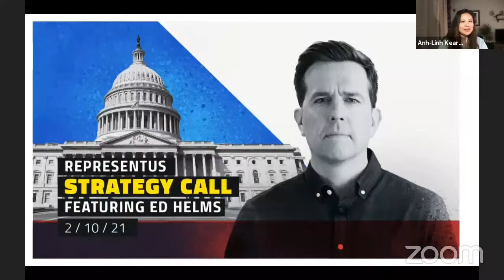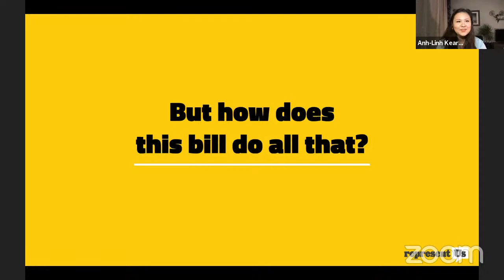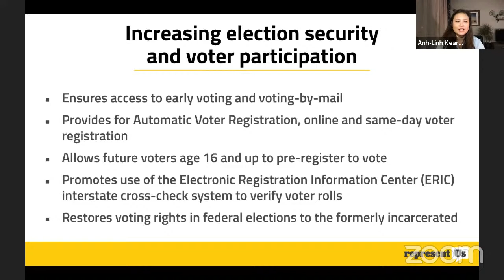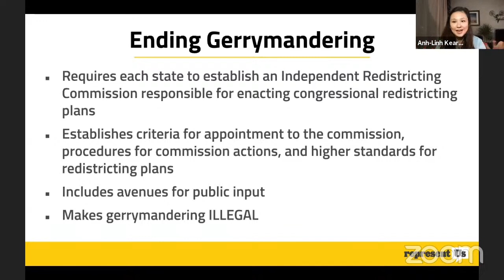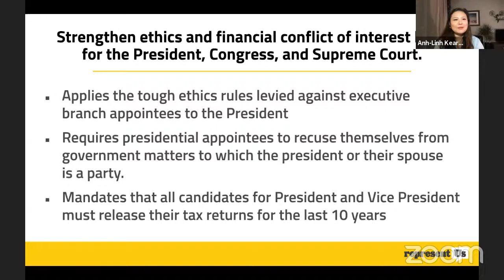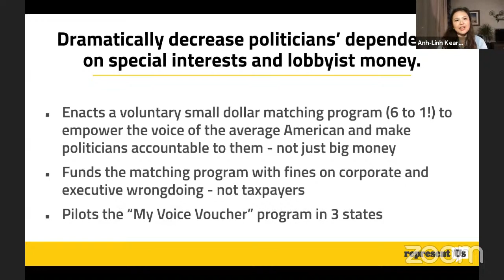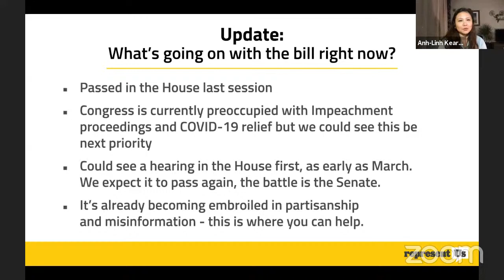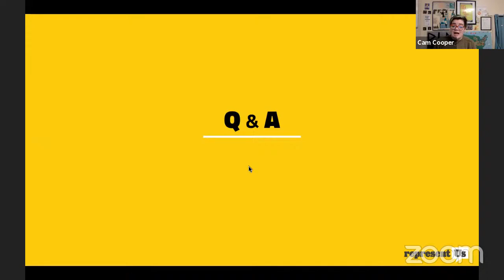Strategy Call with Ed Helms: Ending Political Corruption in America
We're live with Ed Helms talking about America's corruption crisis - and what you can do about it.

Actor and RepresentUs Board Member Ed Helms will be joined by RepresentUs Research Analyst Anh-Linh Kearney to lead you through the details of the most powerful anti-corruption law since Watergate: the For the People Act.